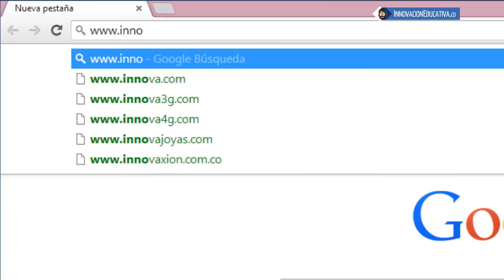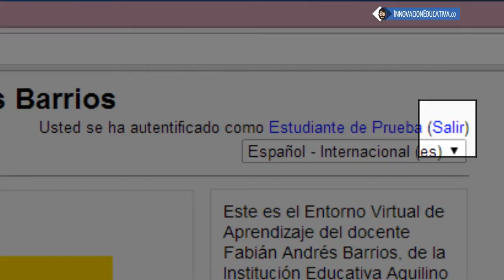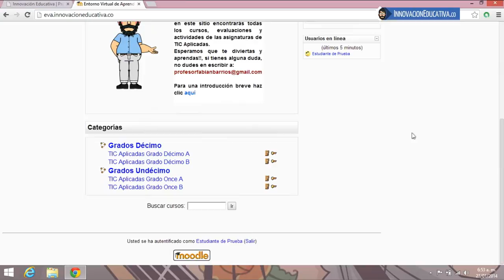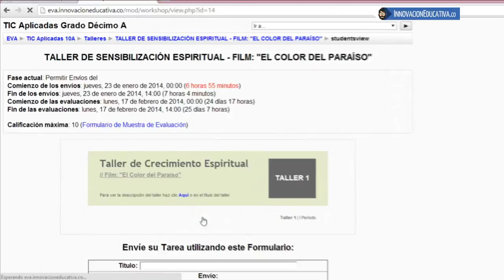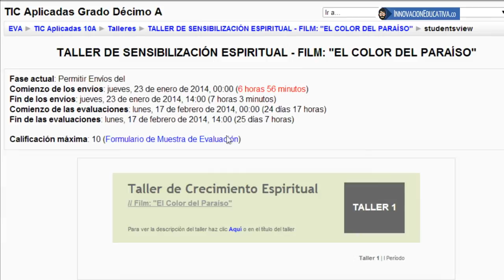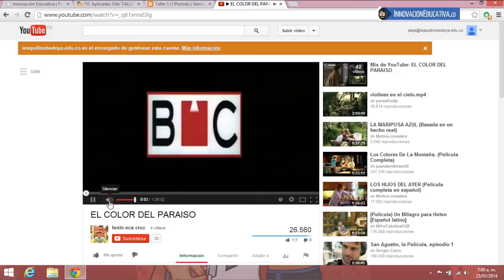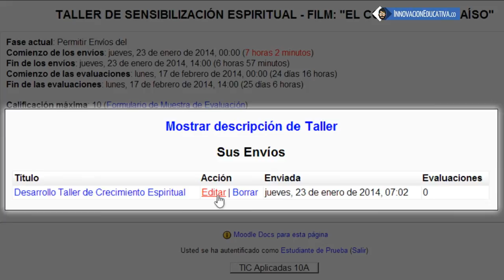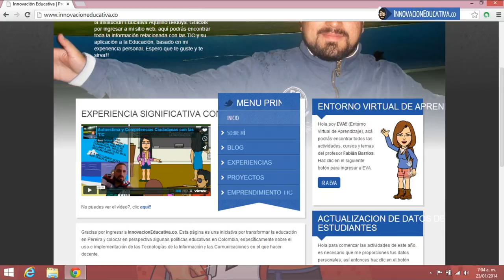Presentación del Entorno Virtual de Aprendizaje a Estudiantes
Se presenta el Ambiente Virtual de Aprendizaje del docente Fabián Barrios de la Institución Educativa Aquilino Bedoya a los estudiantes

Musicalización:
Soundtrack: Water in the Creek (Instrumental Version)
Artist: Josh Woodward
Album: the wake
Genres: Pop, Folk, Singer-Songwriter